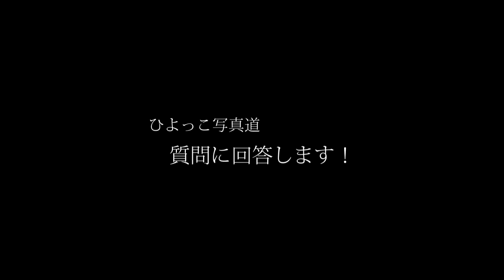ひよっこ写真道・初心者からの質問に回答するぜ 1of2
Twitterでいただいた質問に回答するよ～！

ダボ（スピゴット）真鍮のやつが安心

Black Magic Video Assist 4K

XLR→mini XLRの変換はこれ